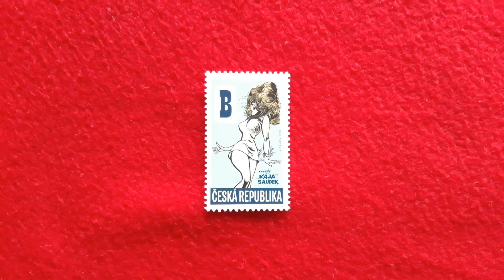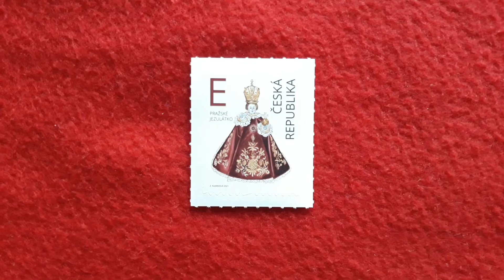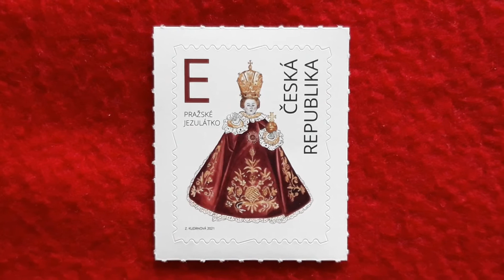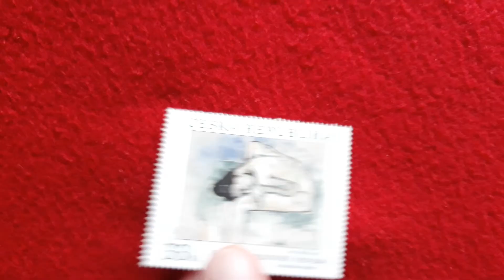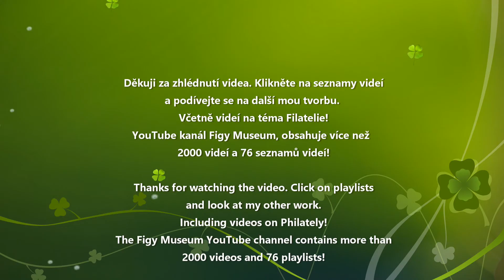Filatelie 32 (Czech philately)